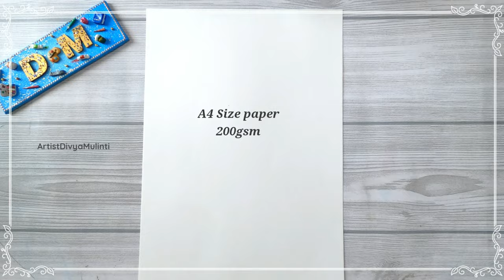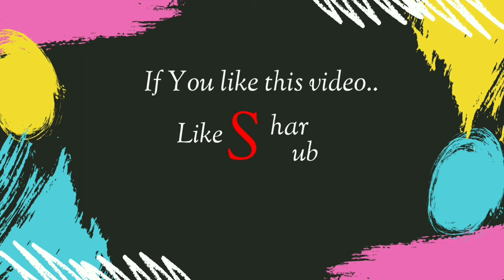How to Draw Marine Life Mandala Art || Tutorial for Beginners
Hi,
Is a one stop solution for all creative stuff.
This is all about creative Mandala arts, paintings, pencil sketches , Crafts ,  D.I.Y' &  easy art tricks.
This video is all about Marine life Mandala Art For Beginners.

Materials Used:
A4 size 200gsm paper:

Faber Castell Colour Pencils:

Doms oil pastels:

Micron Fineliner Pens:
Camera used :
Tripod used :
amazon Basic